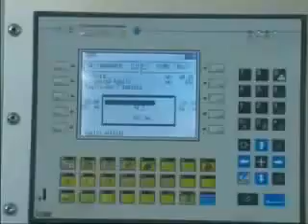GoldenGroove CTV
Automatische Maschine zur Ausführung von geraden V-Nuten auf Naturstein- und Verbundsteinplatten, mit profilierten Diamantfrässcheiben.